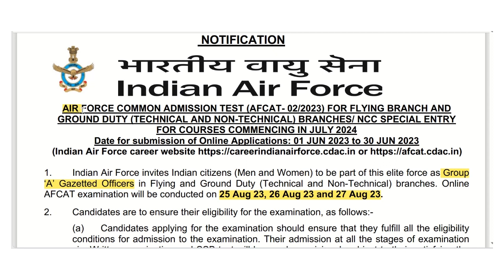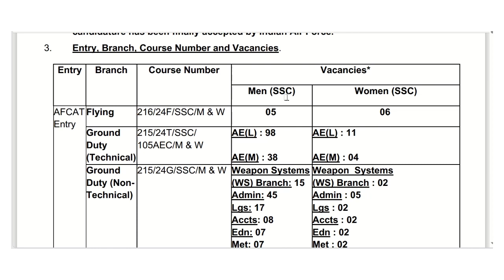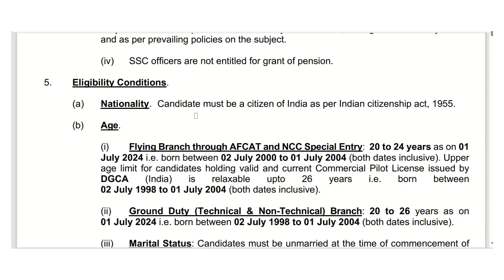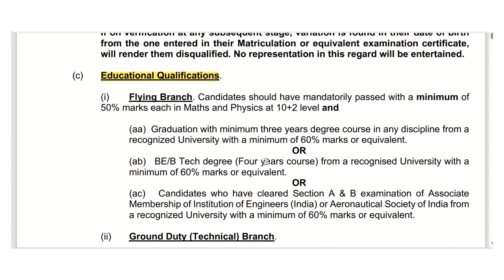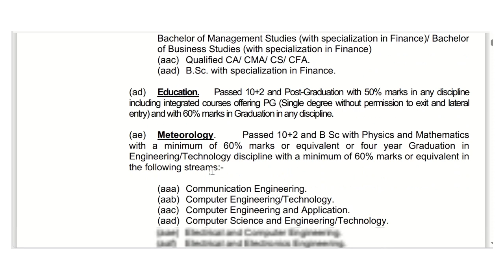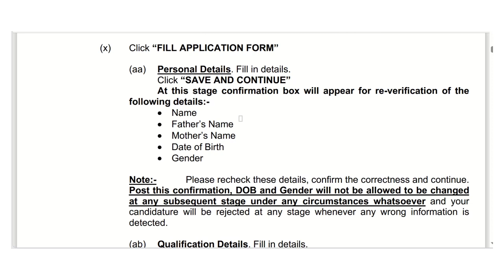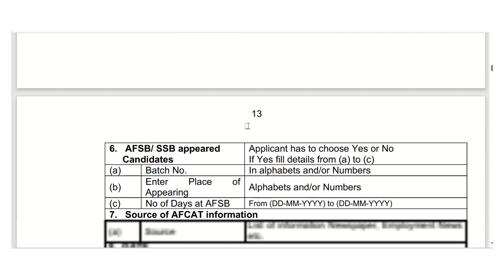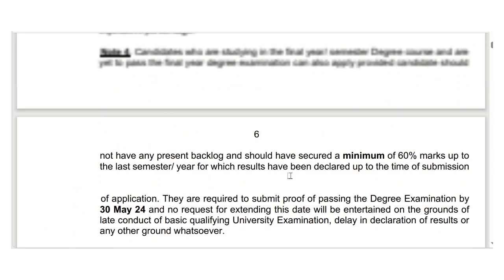Airforce Officer Recruitment I বিমানবাহিনীতে অফিসার নিয়োগ I Last date 30 June 2023 I চমৎকার সুযোগ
This advertisement was published by the Indian Air Force for aspiring young candidates who want to serve the Nation being an Indian Air Force (IAF) Officer.

আবেদনের শেষ তারিখ ৩০ জুন। শীঘ্রই আবেদন করুন I তরুণ প্রজন্মের জন্য সুবর্ণ সুযোগ I

Hello and Welcome to THE GRAMMAR ACADEMY. Let's learn. Enrich yourself with knowledge. Because Knowledge is the most powerful weapon we can use to change the world. Happy learning :-)

This video is uploaded for the benefit of the aspiring students, graduates from engineering background and from general background.